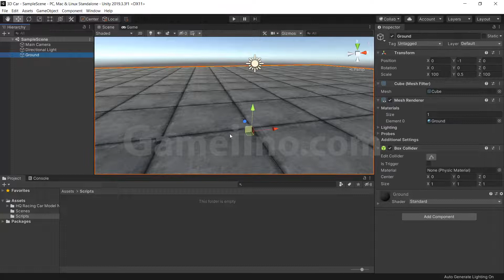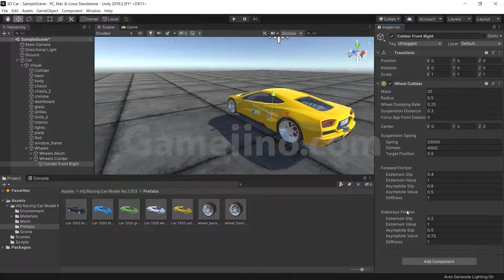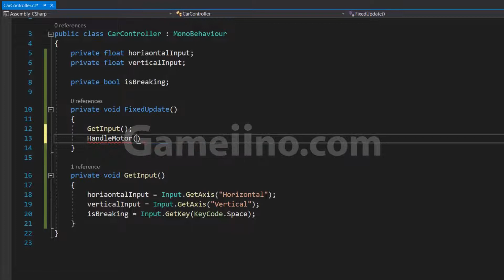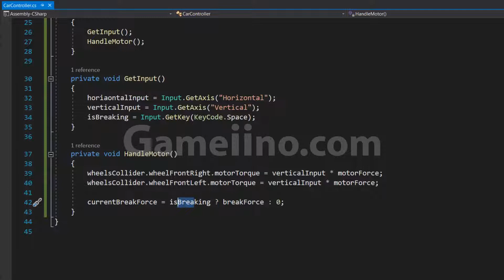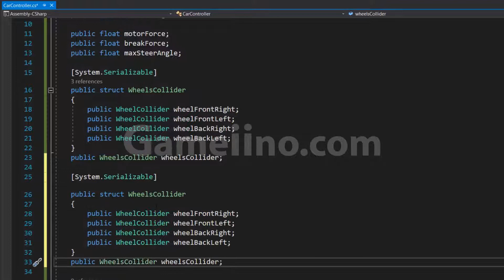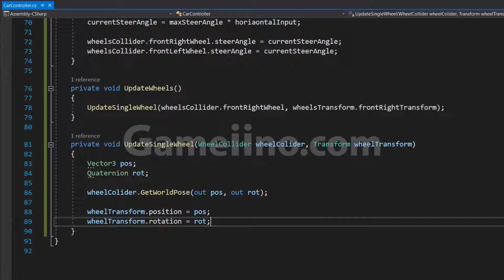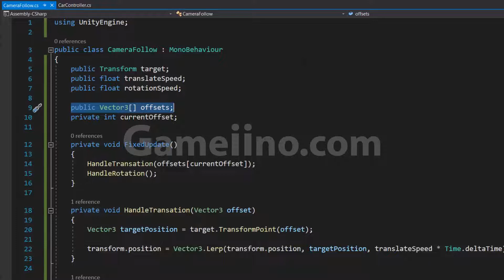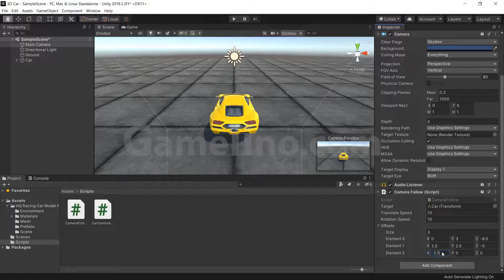آموزش یونیتی 🏎️ ساخت ماشین در یونیتی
سلام بچه ها. خوش اومدید به یک ویدیو آموزش یونیتی دیگه توی این ویدیو میخوایم با همدیگه یک مدل سه بعدی ماشین دانلود کنیم و برای اون ماشین یک کنترل کننده ماشین یا همون Car Controller بسازیم.

توی این ویدیو با استفاده از کامپونِنت ویل کُلایدِر Wheel Collider که میشه گفت مهمترین کامپوننت هست برای یک ماشین، استفاده کنیم و با کمک گیری از ریجیدبادی RigidBody و سی شارپ ماشینی که داخل بازیمون داریم رو کنترل کنیم و بتونیم باهاش در اتمسفر بازی حرکت کنیم پس اگر میخواهید Wheel Collider رو یاد بگیرید که بتونید باهاش کارکنید حتما این ویدیو رو تا آخر تماشا کنید و لایک، سابسکرایب یادتون نره و سوالاتون هم داخل قسمت کامنت ها بنویسید.